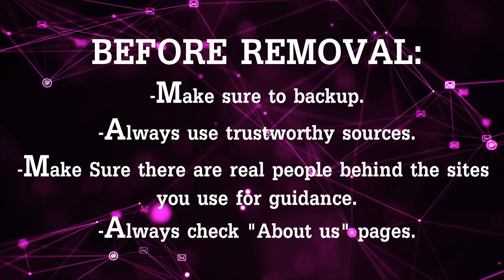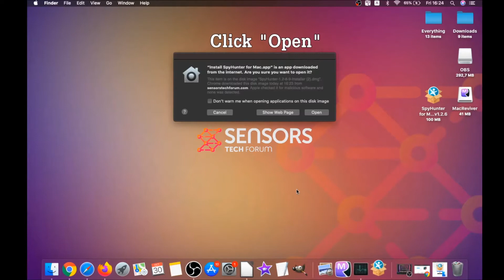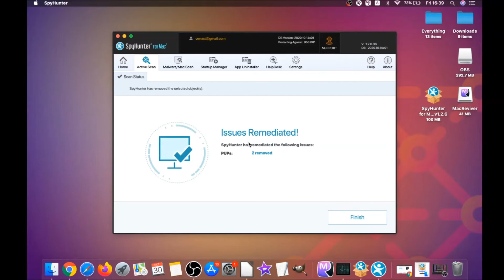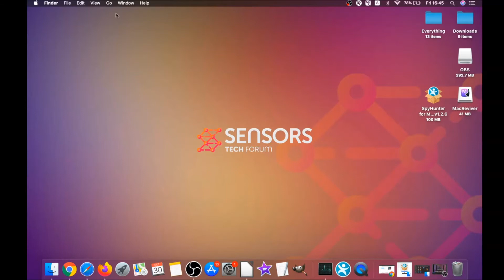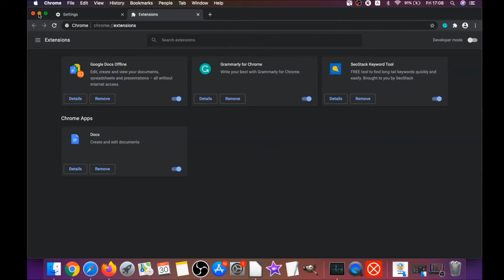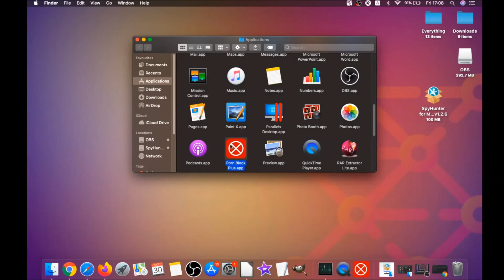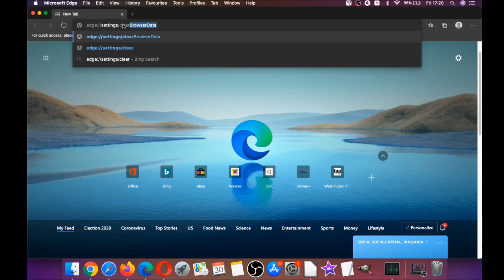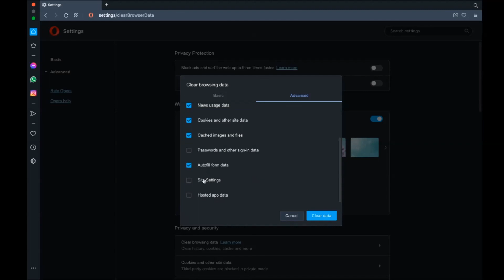How to Remove a Trojan from Mac Free Steps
00:00 Start
00:46 Automatic Mac Trojan Removal Guide
02:52 Manual Mac Trojan Removal Guide
03:50 Google Chrome Guide
04:44 Safari Guide
05:32 Mozilla Firefox Guide
06:37 Microsoft Edge Guide
07:09 Opera Browser Guide

Mac Trojans - What Are They?

Can your Mac get a virus? People often tend to trust MacOS as they believe they cannot get viruses, but the latest stats show that the average number of viruses that are detected on Mac computers shows not only that these infections are increasing, but even some of them have surpassed their Windows analogs recently.

Having malware on your Mac should not scare you, but be advised that it acts just like any other malware. There are many tricks that could be utilized to spread unwanted software that is Trojan-related that can leave footprints on your Mac.

In case you want to know how to remove any viruses and threats from your macOS device, this video and article have been created to help you with this. In them, you will find steps on how to check your Mac for any malware, stop it from functioning, and remove it safely. Be advised that you also have the ability to make your Mac secure by deleting Trojans that are currently infecting it.

The macOS Trojans have been on the rise and they raised sharply back in 2018 (for the time) and since then these threats have been becoming more and more different. We at SensorsTechForum as a security blog have been keeping close track of these threats and how to respond to them from a user perspective. This is why we have provided you with the following free steps that can help you delete these threats and turn your Mac into a security fortress.

Read the article in the description or watch this video to learn more about how to cope with these threats.

- How to Remove a Trojan
- How to Remove Ransomware Virus
- How to Remove a Mac Virus
- How to Remove Mac Adware
- How to Remove Adware from Windows
- How to Remove PUP and Stop Ads
- How to Remove a Browser Hijacker
- How to Remove a BitCoin Miner Virus
- How to Remove Redirects from Your Mac